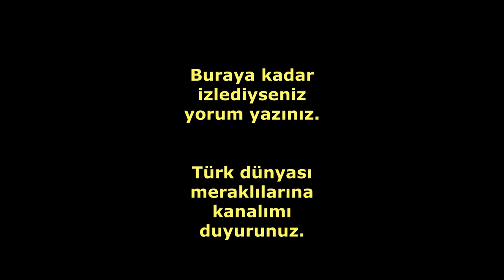KIRGIZİSTAN'A VEDA - ÇOLPON ATA - BÜTÜN TÜRKLER KARDEŞTİR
Bu kanal, Türk dünyası kanalıdır. Ayrıca kişisel hobilerim de yer alır. Dağcılık ve uzun yol yürüyüşleri gibi. Bu bölüm, Kırgızistan'la ilgili yaptığım son bölümdür. Bişkek'teki değerli dostlarım Ulukman Bapayev ve Aya Bapayeva'ya, Tabiat Tur firmasına çok teşekkür ederim. Issık Göl'ün kuzeyinde bulunan Çolpon Ata kentinde, petroglif alanındayım. Ayrıca kısa bir yol hikayesi de vardır. Bence keyifli bir bölüm oldu. İzleyenler yorum ve beğeni bırakmayı unutmasınlar...